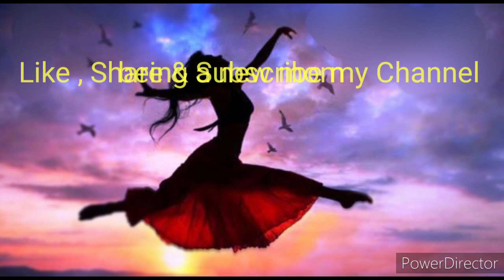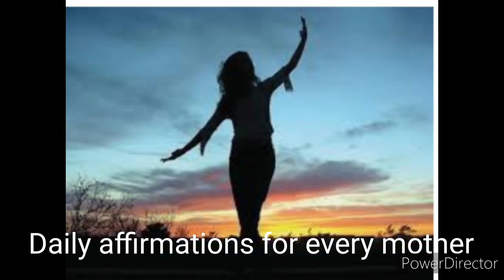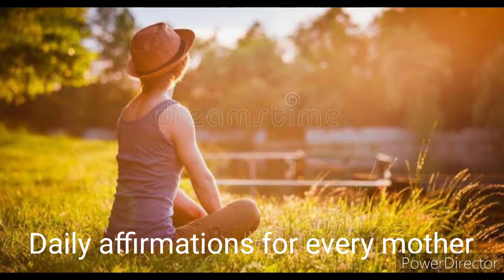Life Changing Daily affirmations for Every Mother / Five Minutes Every Morning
Five minutes every morning will change your life.. First five minutes of the day will decide your day and your life.. use earphones for best results..